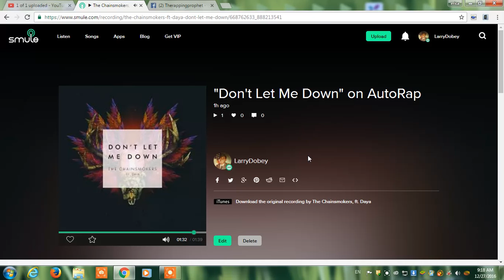my heart cry's out i am praying for youthe prophet cries out